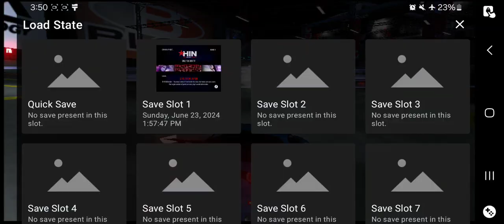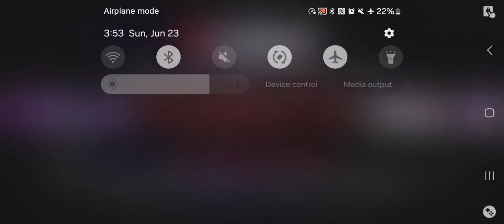Juiced 2 PS2 - Career Mode Playthrough Pt 62(AetherSX2 HD)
juiced 2,
juiced 2 hot import nights,
juiced 2 soundtrack,
juiced 2 ps2,
juiced 2 gameplay,
juiced 2 intro,
juiced 2 ost,
juiced 2 hot import nights ps2,
juiced 2 all cars,
juiced 2 all body kits,
juiced 2 all cars psp,
juiced 2 aethersx2,
juiced 2 android,
juiced 2 all cars ps2,
juiced 2 fast and furious cars,
juiced 2 psp all cars,
juiced 2 bmw m3 gtr,
juiced 2 bmw,
juiced 2 best car for each league,
juiced 2 best cars,
juiced 2 bmw m3,
juiced 2 billy cherokee,
juiced 2 spectator betting,
juiced 2 customization,
juiced 2 commercial,
juiced 2 car list,
juiced 2 car customization,
juiced 2 cutscenes,
juiced 2 cheats,
juiced 2 comparison,
juiced 2 cheat engine,
juiced 2 car,
juiced 2 crash,
juiced 2 drift,
juiced 2 demo,
juiced 2 download pc,
juiced 2 driver x,
juiced 2 drift king,
juiced 2 download pc full version,
does juiced 2 hold up,
juiced 2 evo,
juiced 2 evo x,
juiced 2 ending,
juiced 2 drift endurance,
juiced 2 mitsubishi eclipse,
juiced 2 hin elite,
juiced 2 hot import nights ending,
juiced 2 fastest car,
juiced 2 full game,
juiced 2 final race,
juiced 2 widescreen fix,
go with the flow juiced 2,
juiced 2 full gameplay,
juiced 2 game,
juiced 2 gameplay ps2,
juiced 2 garage music,
juiced 2 gameplay pc,
juiced 2 gameplay ps3,
juiced 2 go with the flow,
juiced 2 gameplay psp,
juiced 2 gameplay drift,
juiced 2 graphics mod,
gameplay juiced 2,
game juiced 2,
how to get juiced 2 on pc,
juiced 2 psp gameplay,
juiced 2 ps2 gameplay,
juiced 2 pc gameplay,
juiced 2 ppsspp gameplay,
juiced 2 racing game,
juiced 2 xbox 360 gameplay,
juiced 2 hot import nights psp,
juiced 2 hot import nights soundtrack,
juiced 2 hot import nights ps3,
juiced 2 hot import nights gameplay,
juiced 2 hot import nights all cars,
juiced 2 hot import nights ost,
juiced 2 hin,
juiced 2 intro song,
juiced 2 infiniti g35,
juiced 2 hot import nights ppsspp,
intro juiced 2,
juiced vs juiced 2,
juiced 2 kuru,
juiced 2 kuruhs,
juiced 2 koenigsegg,
juiced 2 mind killer,
kuruhs juiced 2,
juiced 2 longplay,
juiced 2 last race,
juiced 2 league 2,
juiced 2 let's play,
juiced 2 league 4,
juiced 2 hot import nights longplay,
juiced 2 psp longplay,
let's play juiced 2,
lpn 05 juiced 2,
juiced 2 menu music,
juiced 2 mods,
juiced 2 music doctorz,
juiced 2 music,
juiced 2 menu theme,
juiced 2 my cars,
juiced 2 main menu music,
juiced 2 main menu song,
juiced 2 models,
voodoo people pendulum mix juiced 2,
juiced 2 prototype mod pack,
juiced 2 soundtrack menu,
juiced 2 hot import nights menu music,
juiced hyperscrambler 2 mods,
juiced 2 nintendo ds,
juiced 2 nissan skyline,
juiced 2 opening,
juiced 2 online,
juiced 2 ost menu,
juiced 2 xbox one,
ost juiced 2,
juiced 2 pc,
juiced 2 pink slips,
juiced 2 ps2 vs ps3,
juiced 2 ps3 review,
juiced 2 ps2 all cars,
juiced 2 ps2 review,
psp juiced 2,
ps2 juiced 2,
ps3 juiced 2,
voodoo people juiced 2,
juiced 2 playthrough,
juiced 2 2023,
juiced 2 part 1,
juiced 2 review,
juiced 2 rx7,
juiced 2 retrospective,
juiced 2 rpcs3,
juiced 2 r33,
juiced 2 race,
juiced 2 remastered,
juiced 2 split screen,
juiced 2 s15,
juiced 2 supra,
juiced 2 song,
juiced 2 speedrun,
juiced 2 steam deck,
juiced 2 skyline,
soundtrack juiced 2,
juiced 2 trailer,
juiced 2 tokyo drift,
juiced 2 theme,
juiced 2 toyota supra,
juiced 2 tuning cars,
juiced 2 tuning,
juiced 2 trainer,
trailer juiced 2,
juiced 2 hot import nights trailer,
juiced 2 veilside,
juiced 1 vs 2,
juiced 2 walkthrough,
juiced 2 ps2 walkthrough,